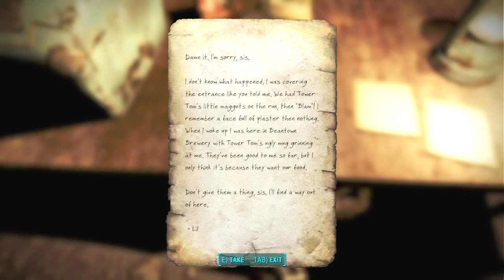Fallout 4 Ep 40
Here we are in the wasteland once again to adventure in the post-apocalyptic world. What adventure await our new adventure? Watch an find out.

Developed by Bethesda Game Studios